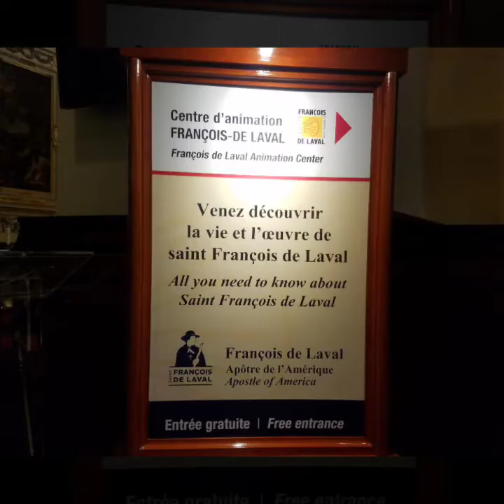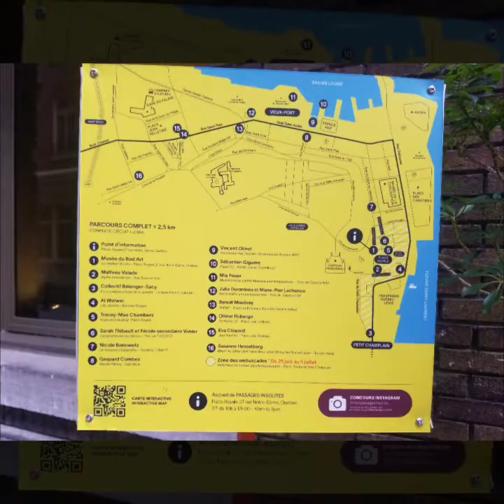Quebec City Day 3